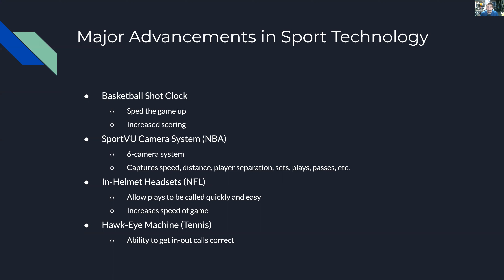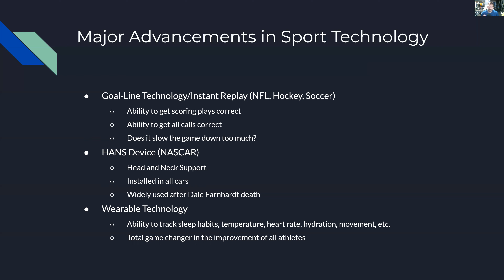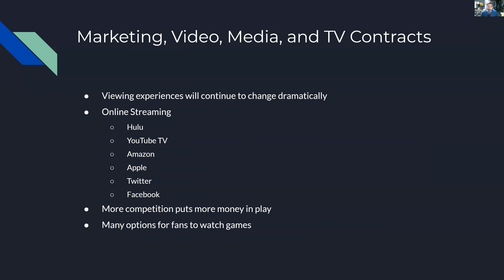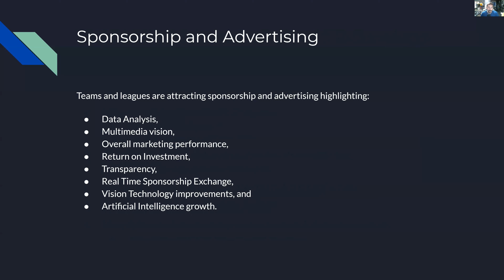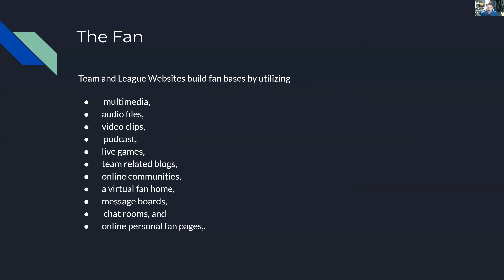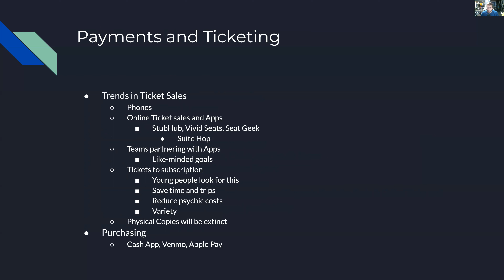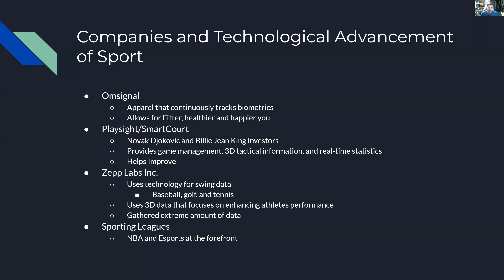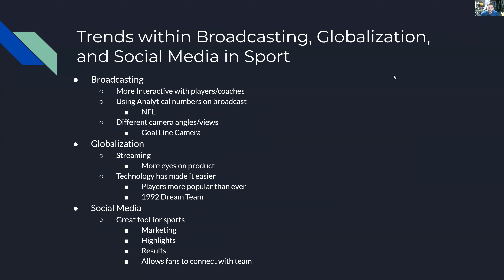Technology in Sport Presentation